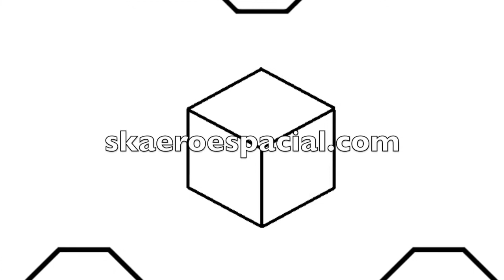DCS: Spitfire. Aproximación y aterrizaje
Un sencillo vídeo donde de forma visual se puede ver una maniobra de aproximación y aterrizaje de un Spitfire Mk. IX de DCS.

Es conveniente aprender a dominar el aterrizaje en pistas largas primero, y luego aprender a ajustar la aproximación, el flare, y la toma.

El aspecto fundamental es el uso cuidadoso de la velocidad vertical, velocidad horizontal, gestión del motor, y un flare adecuado para que el avión se pose suavemente. El tren estrecho del Spitfire obliga a ser especialmente cuidadoso en estos aspectos.